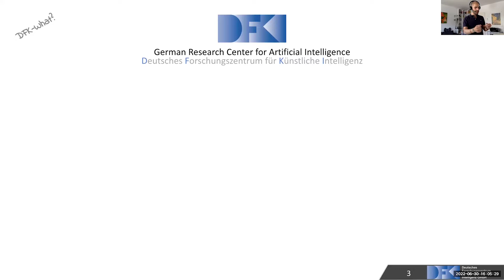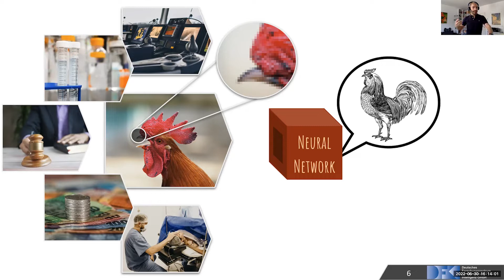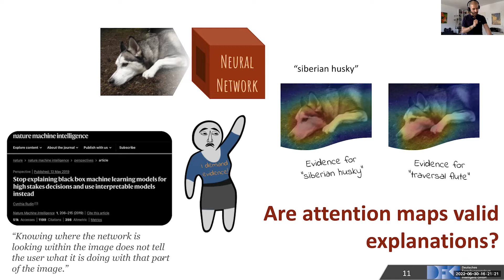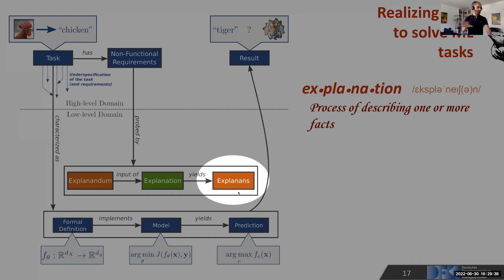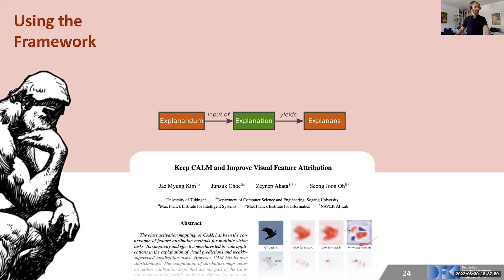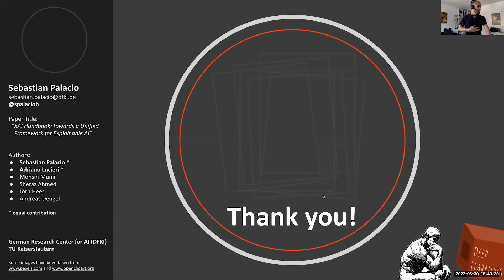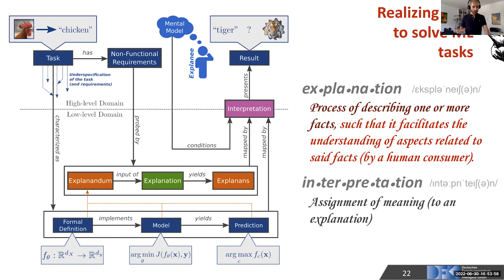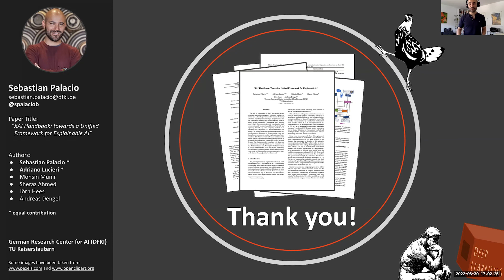AI Academy 05/22: Sebastian Palacio, DFKI "XAI Handbook"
AI Startup Rising entered the next round with its AI Academy! Sebastian Palacio, Researcher at DFKI (German Research Center for Artificial Intelligence) talked on June, 30, 2022 at 4pm about the explainable AI handbook: a framework for defining an comparing all kind of methods in the field of XAI.

The rising demand for machine learning (ML) models has become a key concern for stakeholders in diverse scenarios, as black-box solutions are continuously being implemented and relied upon. Consequently, an emergent field of ML has focused on intuitive notions of Explainable Artificial Intelligence (XAI), in an effort to fulfill requirements mostly related to safety and legal applications. In this talk, current limitations in the field of XAI are being discussed, focusing on the establishment of a framework that contextualizes, among others, the notions of “explanation" and “interpretation" for AI.

Sebastian Palacio is curious and passionate for research and development of new AI-based technologies. He's invested in the areas of Deep Learning, semi-supervised learning, adversarial attacks and XAI. Currently focusing on explainable AI with applications on computer vision.

𝗔𝗜 𝗦𝘁𝗮𝗿𝘁𝘂𝗽 𝗥𝗶𝘀𝗶𝗻𝗴
AI Startup Rising channels the startup activities of hessian.AI, the Hessian Center for Artifical Intelligence. The goal is to aggregate and expand existing competencies in Hesse and to build an internationally visible AI innovation ecosystem that understands the region’s cutting-edge AI research as a source of sustainable high-tech and deep-tech startups, produces successful startups, and acts as a point of attraction for talent, investors, and companies.